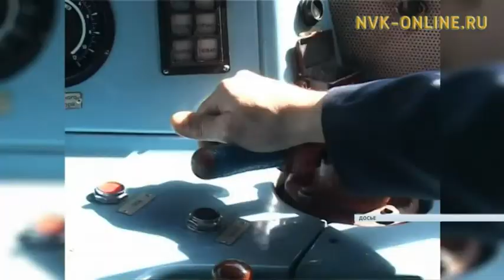Итоги работы за 2016г. компании «Железные дороги Якутии»